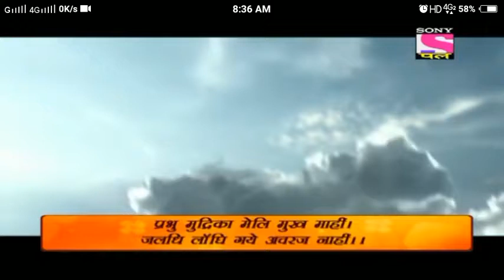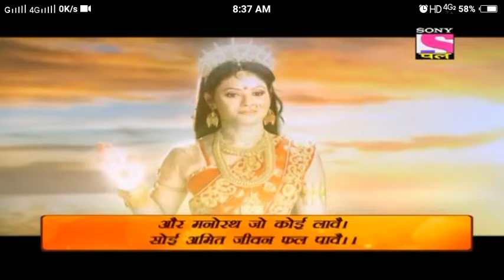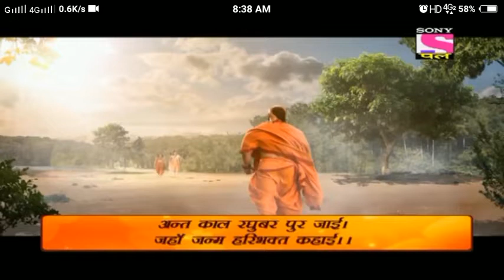Hanuman chalisn HD TV show